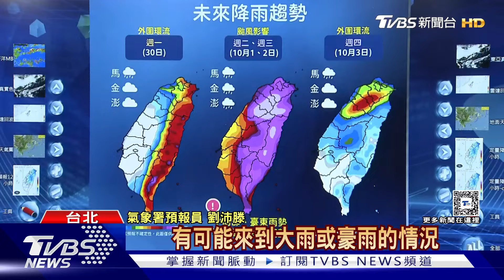山陀兒「全台防雨」 北.東.山區「下到紫爆發白」｜TVBS新聞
山陀兒颱風預計下週一開始，外圍環流影響，下週二、週三影響最大，全台灣都可能籠罩在暴風圈當中，尤其北部、東部、宜蘭、以及山區要嚴防豪雨發生，氣象署也說，苗栗以北、東部等九縣市風雨較強，放颱風假機率高，颱風貼著台灣東邊北上機率高。